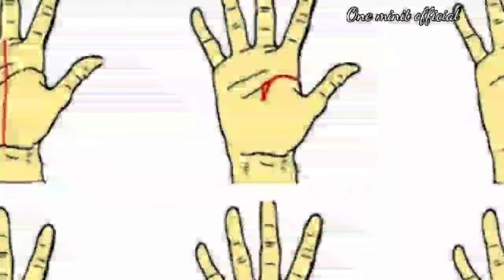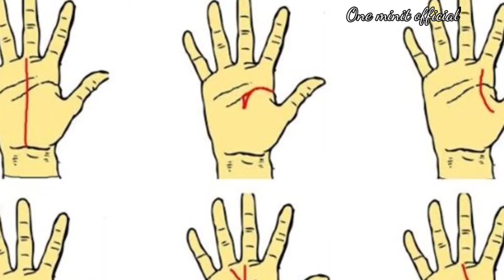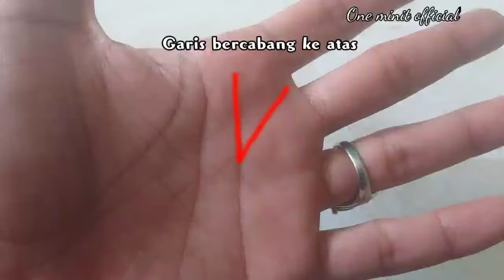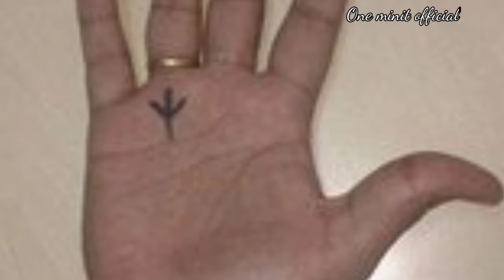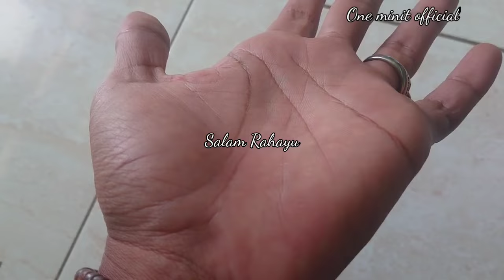Inilah ciri telapak tangan orang yang memiliki pusaka gaib,Cek apakah kamu termasuk!!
Ciri ciri Telapak Tangan Sakti, yang Memiliki Pusaka Ga ib, dan Cara Mengaktifkannya.

Didalam dunia metafisika, kemampuan, atau kesaktian seseorang, dapat terlihat dari garis pada telapak tangannya, baik itu kemampuan, atau kesaktian yang sudah muncul, ataupun masih terpendam.

Kesaktian yang dimiliki oleh seseorang, berasal dari banyak faktor, salah satunya adalah,
 yang akan kita bahas di sini yaitu, kesaktian yang berasal dari adanya pusaka gaib, yang berada di dalam tubuh kita.

Sebuah pusaka ga ib, bisa masuk ke dalam tubuh seseorang, karena banyak faktor, ada yang berasal dari faktor warisan leluhur, keilmuan, atau juga memang berjodoh. Namun, tahukah Anda, jika tanda tanda ada pusaka ga ib di dalam diri kita, dapat diamati dari ciri ciri yang muncul pada garis telapak tangan.

Jika anda memiliki pusaka ga ib di dalam tubuh, namun tidak memiliki ciri ciri yang disebutkan nanti, berarti, ciri pada telapak tangan Anda memang tidak bisa terlihat secara visual, namun, bisa dirasakan secara getaran energi.

nah, Berikut ini adalah Ciri ciri telapak tangan sakti, yang memiliki pusaka ga ib, di dalamnya.